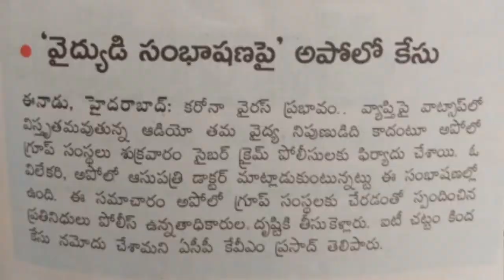Don't spread fake news in social media 🙏🙏